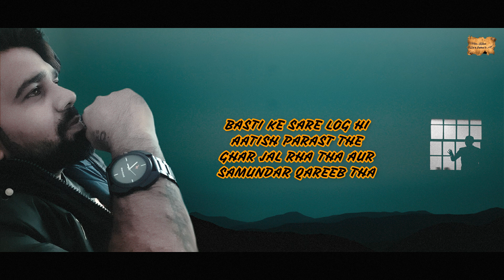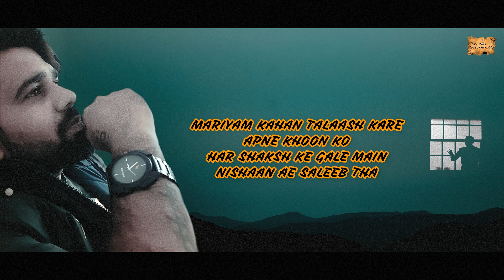Itifaaq | Anjum Rehbar | Shayro'n Ki Mehfil | Poem - 271 | Meri Kalam - Dil Ki Zubaa'n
TITLE :-  itifaaq
WRITER :-  anjum Rehbar

MERI KALAM
HARYANVI POEMS
HARYANVI SHAYRI
ROMANTIC POEMS
SAD POEMS
HINDI POEMS
URDU POEMS